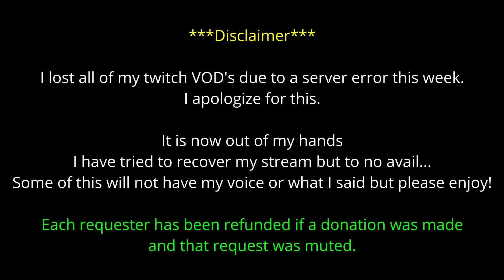Enda Vinera | Death's Calling (REACTION) "A Blantant f*cking ripoff of Lorna Shore!!!!"